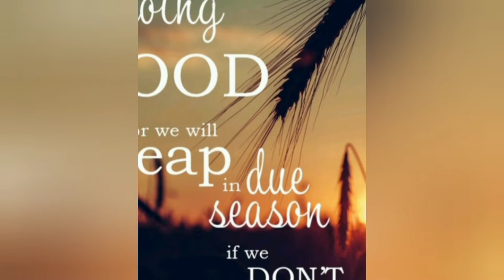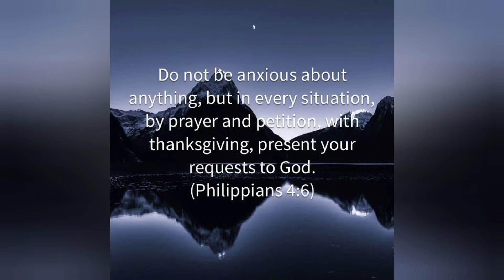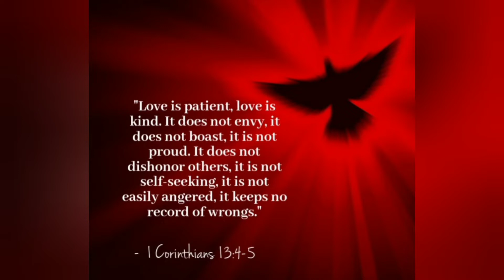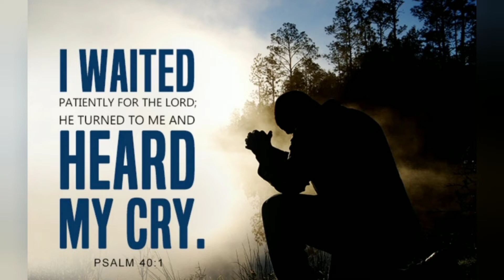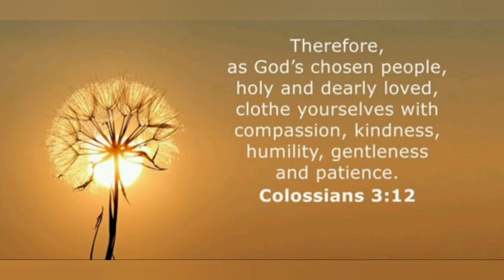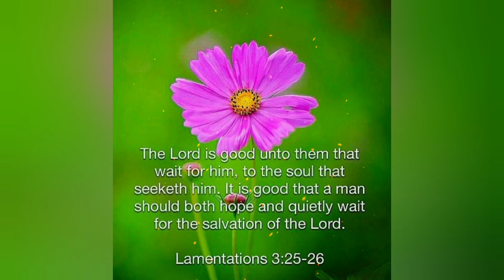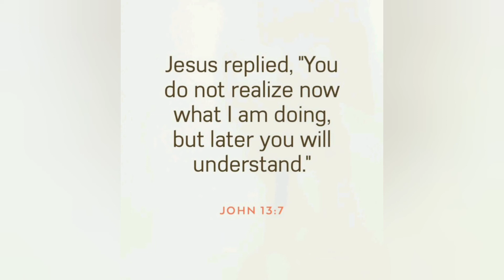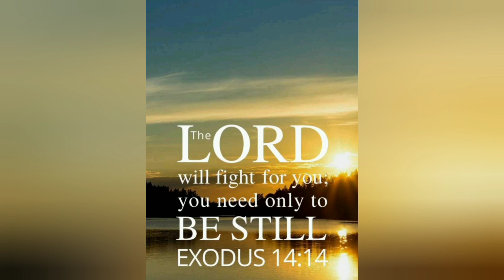20 Calming Bible Verses About Patience To Help You Get Through The Day#bibleknowledge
Be strong and do not give up for your work will be rewarded. 2 Corinthians 15:7.